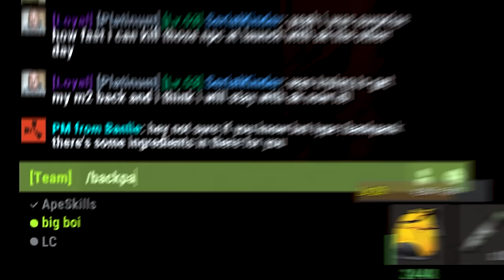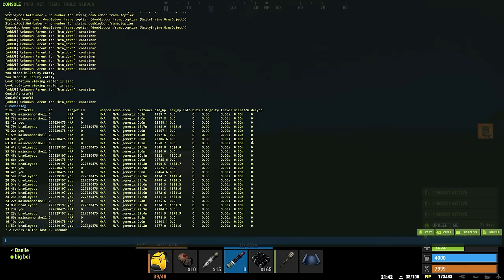I Found INSANE GOD ARMOUR In "PvE" Rust...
today i played on a rust pve server and managed to get all the way up to the best armour!